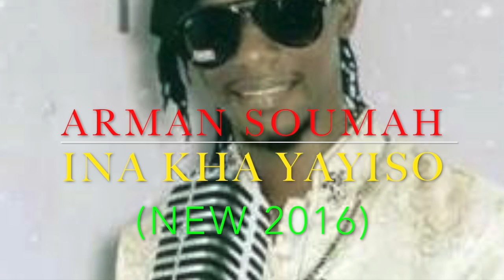ARMAN SOUMAH Inakha Ayayisso ( Official Music 2017 ) By Dj.IKK